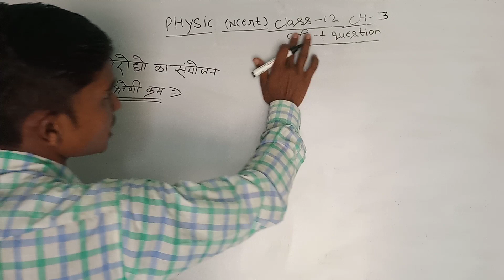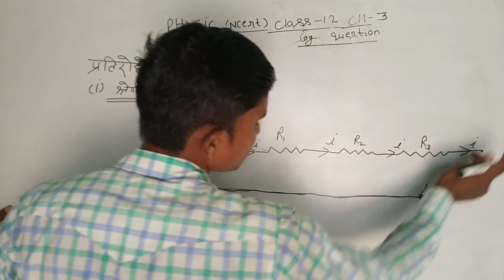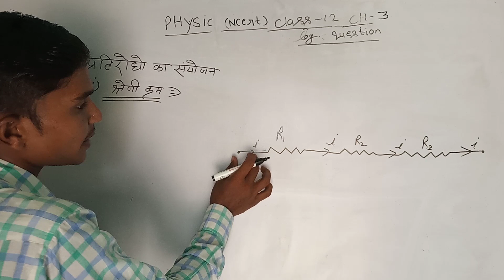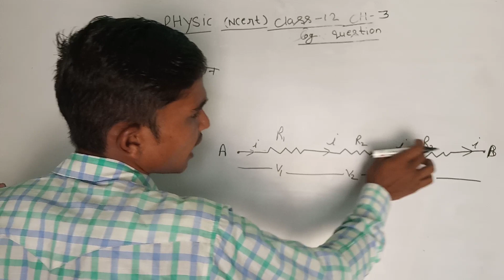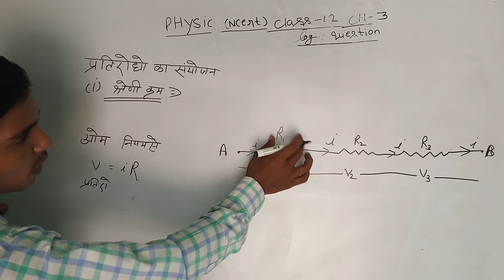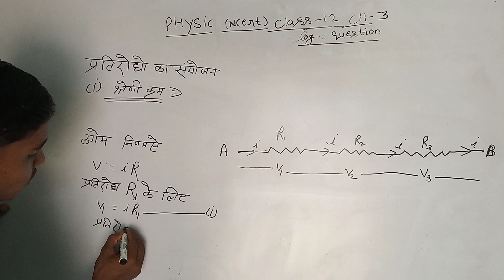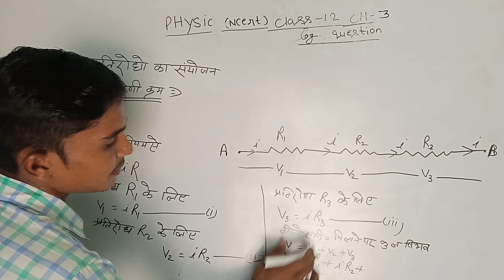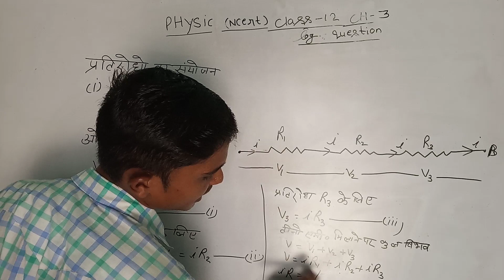प्रतिरोधों का श्रेणी क्रम संयोजन।।pratirodh ka sanyojan।combination of resistance in hindi 2020-21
Hii

Students maine is video me physics ncert class 12 me veri most important topic श्रेणी क्रम संयोजन Ko Explain karne ki puri kosis ki hai ummeed hai ye aapko pasnd aayegi

       Part 2.

क्रम समायोजन

All videos